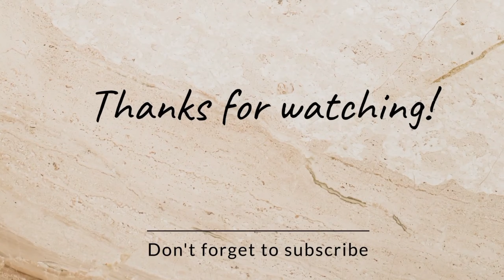Botnical Garden Jallo Park Lahore | Butterfly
Botnical Garden Jallo Park Lahore | Jallo forest safari